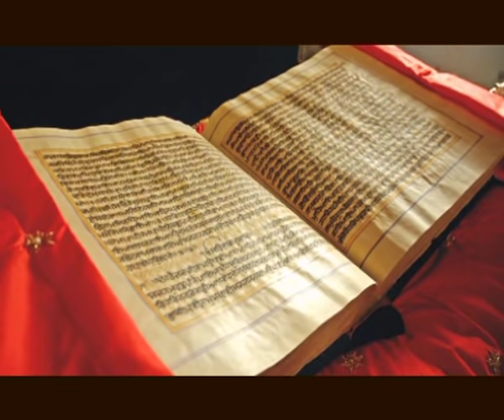Inhi Ki Kirpa Ke Saje Hum Hain - Bhai Joginder Singh Riar | Gurbani Shabad Kirtan - Amritt Saagar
Ragi - Bhai Joginder Singh Riar Ludhiana Wale

Album - Vin Boleya Sabh Kish Janda

* ਜੁੱਧ ਜਿਤੇ ਇਨਹੀ ਕੇ ਪ੍ਰਸਾਦਿ ਇਨਹੀ ਕੇ ਪ੍ਰਸਾਦਿ ਸੁ ਦਾਨ ਕਰੇ ॥
ju'dh jite inahee ke prasaadh inahee ke prasaadh su dhaan kare ||
जुद्ध जिते इनही के प्रसादि इनही के प्रसादि सु दान करे ॥
By the kindness of these Sikhs, I have conquered the wars and also by their kindness, I have bestowed charities
(ਇਨ੍ਰਹਾ (ਸਿੱਖਾ) ਦੀ ਕ੍ਰਿਪਾ ਨਾਲ ਹੀ ਯੁੱਧ ਜਿਤੇ ਹਨ ਅਤੇ ਇਨ੍ਰਹਾ ਦੀ ਕ੍ਰਿਪਾ ਨਾਲ ਦਾਨ ਕੀਤੇ ਹਨ।

* ਅਘ ਅਉਘ ਟਰੈ ਇਨਹੀ ਕੇ ਪ੍ਰਸਾਦਿ ਇਨਹੀ ਕੀ ਕ੍ਰਿਪਾ ਫੁਨ ਧਾਮ ਭਰੇ ॥
agh aaugh Tarai inahee ke prasaadh inahee kee kirapaa fun dhaam bhare ||
अघ अउघ टरै इनही के प्रसादि इनही की कृपा फुन धाम भरे ॥
By their kindness the clusters on sins have been destroyed and by their kindness my house is full of wealth and materials
ਇਨ੍ਰਹਾ ਦੀ ਕ੍ਰਿਪਾ ਨਾਲ ਸਾਰੇ ਪਾਪ ਮਿਟ ਗਏ ਹਨ ਅਤੇ ਇਨ੍ਰਹਾ ਦੀ ਕ੍ਰਿਪਾ ਨਾਲ ਫਿਰ ਘਰ ਭਰ ਗਏ ਹਨ।

* ਇਨਹੀ ਕੇ ਪ੍ਰਸਾਦਿ ਸੁ ਬਿਦਿਆ ਲਈ ਇਨਹੀ ਕੀ ਕ੍ਰਿਪਾ ਸਭ ਸਤ੍ਰ ਮਰੇ ॥
einahee ke prasaadh su bidhiaa liee inahee kee kirapaa sabh satr mare ||
इनही के प्रसादि सु बिदिआ लई इनही की कृपा सभ सत्र मरे ॥
By their kindness I have received education and by their kindness all my enemies have been destroyed
ਇਨ੍ਰਹਾ ਦੀ ਕ੍ਰਿਪਾ ਨਾਲ ਵਿਦਿਆ ਪ੍ਰਾਪਤ ਕੀਤੀ ਹੈ ਅਤੇ ਇਨ੍ਰਹਾ ਦੀ ਕ੍ਰਿਪਾ ਨਾਲ ਸਾਰੇ ਵੈਰੀ ਮਰ ਗਏ ਹਨ।

* ਇਨਹੀ ਕੀ ਕ੍ਰਿਪਾ ਕੇ ਸਜੇ ਹਮ ਹੈ ਨਹੀ ਮੋ ਸੇ ਗਰੀਬ ਕਰੋਰ ਪਰੇ ॥੨॥
einahee kee kirapaa ke saje ham hai nahee mo se gareeb karor pare ||2||
इनही की कृपा के सजे हम है नही मो से गरीब करोर परे ॥२॥
By their kindness I have been greatly adorned, otherwise there are crores of humble people like me.
ਇਨ੍ਰਹਾ ਦੀ ਕ੍ਰਿਪਾ ਨਾਲ ਅਸੀਂ ਸ਼ੋਭਾ ਪਾ ਰਹੇ ਹਾ, ਨਹੀਂ ਤਾ ਮੇਰੇ ਵਰਗੇ ਕਰੋੜਾ ਗਰੀਬ (ਸੰਸਾਰ ਵਿਚ) ਪਏ ਹਨ (ਜਿਨ੍ਰਹਾ ਦੀ ਕੋਈ ਵਾਟ ਨਹੀਂ ਪੁਛਦਾ) ॥੨॥